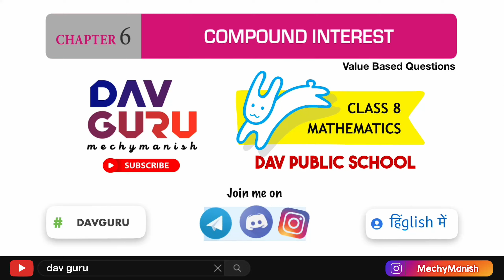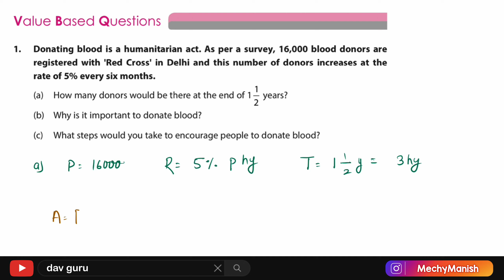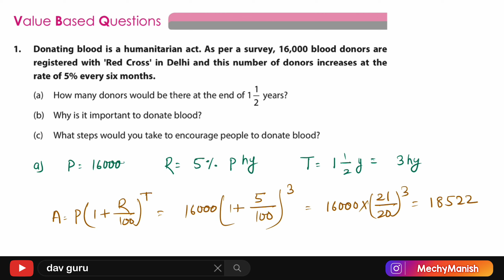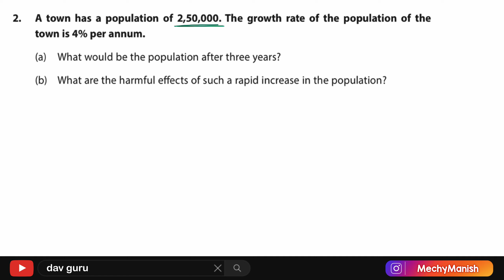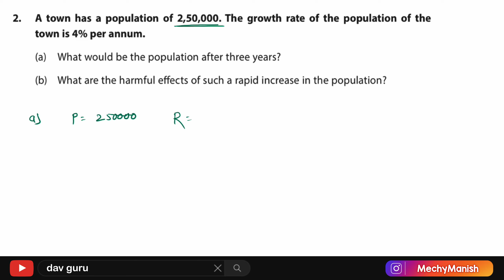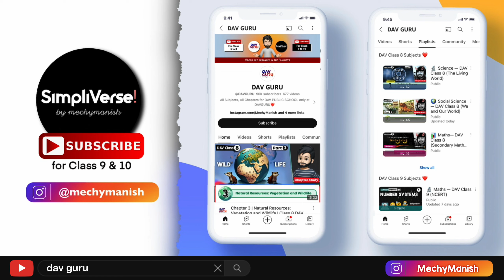Value Based Questions | Chapter 6 | DAV Class 8 Maths | Compound Interest | (CH06VBQ) 🔥🔥🔥